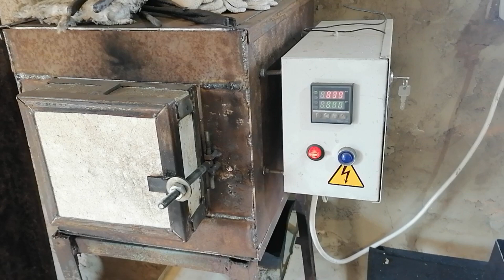ЯКУТСКИЙ НОЖ ИЗ ПОДШИПНИКА Yakut knife from the bearing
В видео представлен процесс изготовления якутского ножа из обоймы подшипника.

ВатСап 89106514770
Если есть желание помочь монетой, для повышения качества и скорого выхода следующего видео, то оставлю карту Сбер Банка 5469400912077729 или по номер тел указанного выше, буду премного благодарен.